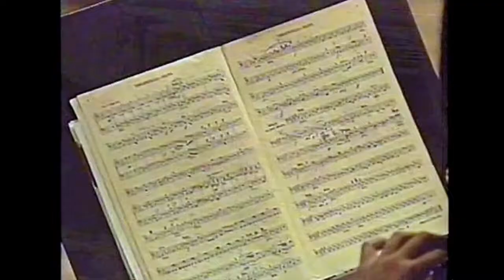Marcus Kretzer: Beethoven - Piano Concerto No. 5, "Emperor", in e flat major, op. 73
Marcus Kretzer, the German concert pianist, performs the Piano Concerto No. 5, "Emperor", in e flat major, op. 73 by Ludwig van Beethoven in Havana. Opening concert of the cuban music festival and fair "Cubadisco", broadcasted live on may 11, 2003 by CUBA TV.

1st mov.: Allegro @ 01:14:20
2nd mov.: Adagio un poco moto @ 21:28:00
3rd mov.: Rondo. Allegro ma non tanto @ 28:49:20